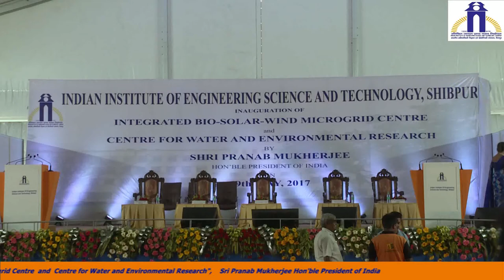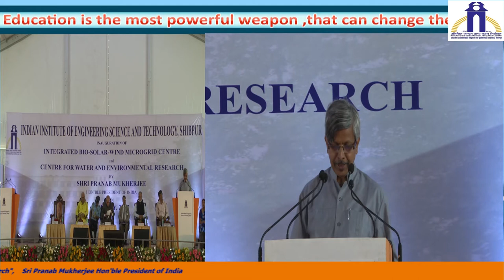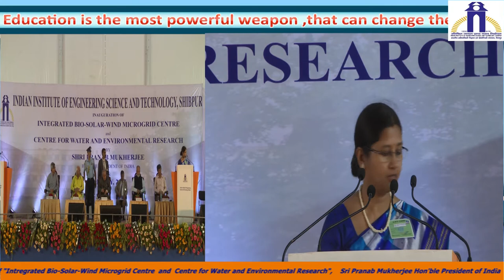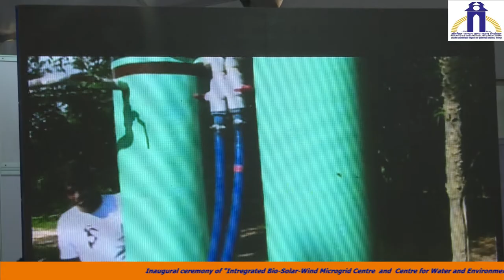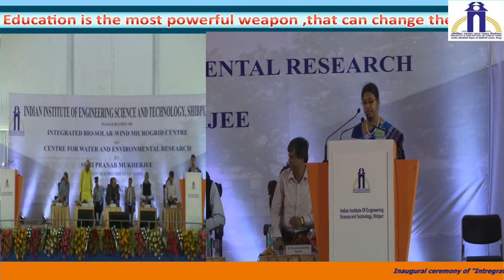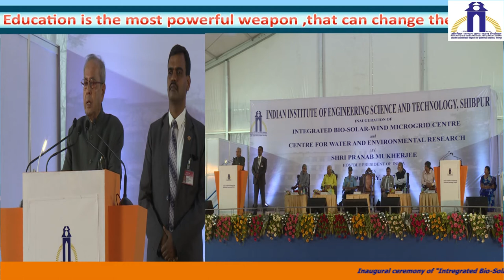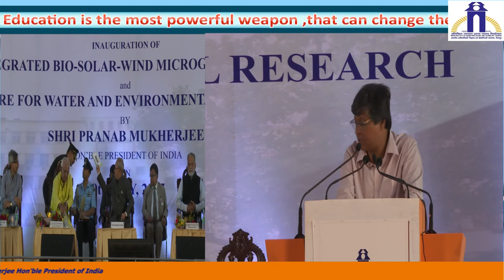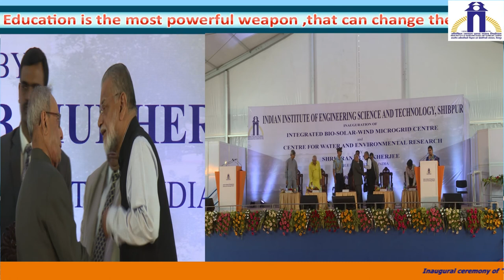Bio solar 2017 000